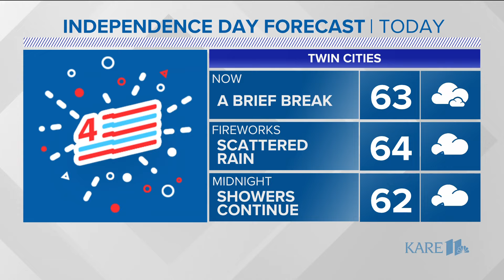The history of hazardous weather hitting Minnesota on the 4th of July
Several record windstorms were on or near the 4th of July, including the infamous Boundary Waters Blowdown of 1999.